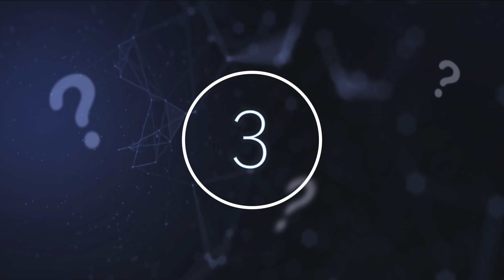Physicists Claims That Something Deep In Space Is Creating Life On Planets Within Our Solar System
Physicists claims that something deep in space is creating life on planets within our Solar System. Today, we take a look at the claims that something in space is creating life in our Solar System.

Space has truly earned its moniker as the final frontier. Stretching in all directions with rules of gravity and physics that do not apply on Earth, the possibilities for what might lie beyond our comprehension are endless.

Some things that occur are so strange that it seems that the only explanation is one that involves aliens and other life forms, but most are none other than marvels of science that have never been seen on our small planet.